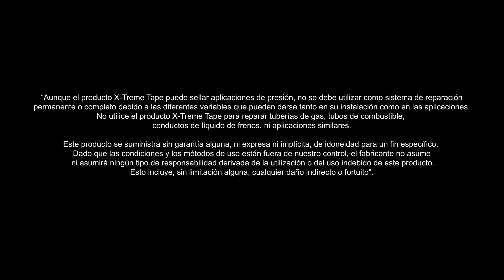X-TREME Tape - Video Industria General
Entender como utilizar la cinta auto-vulcanizable a nivel  industrial!

La Cinta de Silicona MOCAP X-Treme™ se hace de un material especial que permite se funda a si misma. La Cinta X-Treme™ NO TIENE ADHESIVOS y no deja residuos cuando se retira. La cinta MOCAP se estira hasta un 300% y adapta a formas irregulares.